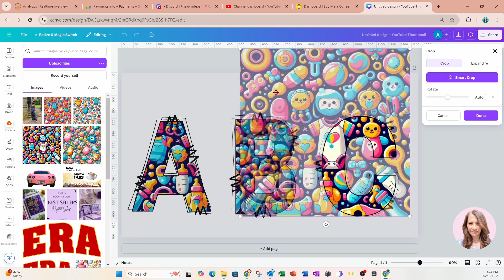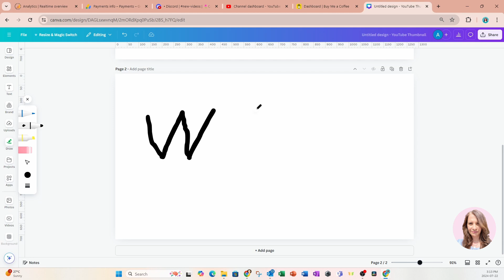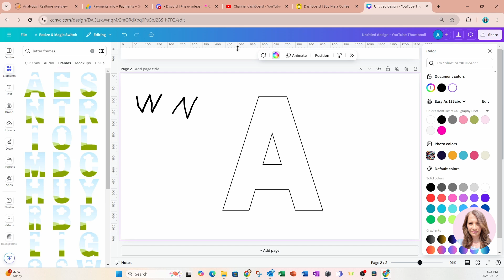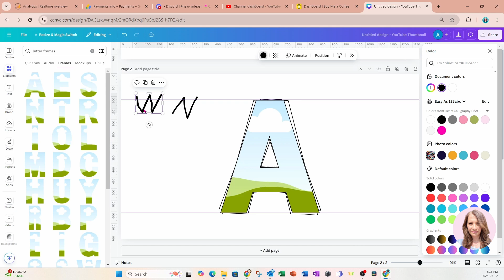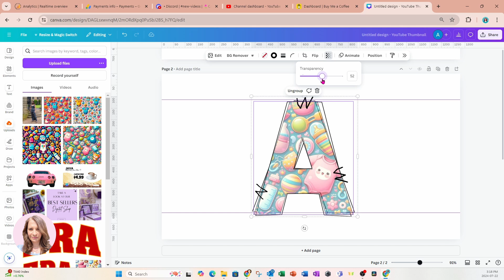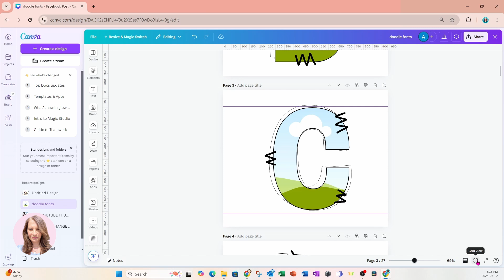How to Create Doodle Letters in CANVA Tutorial step by step No Other Software Needed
In this exclusive video, i'll show you how to create doodle letters in Canva for FREE!. Use the frames to create doodle letters to sell on your digital shop and make money using Canva. Canva Pro is not required.